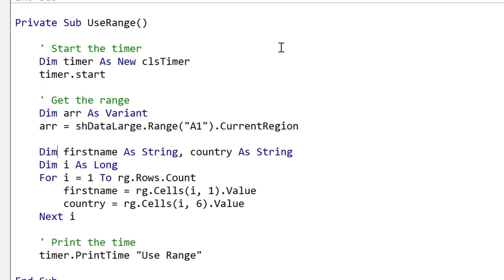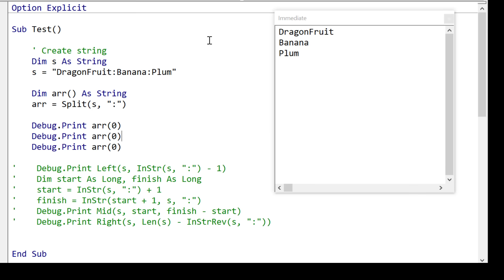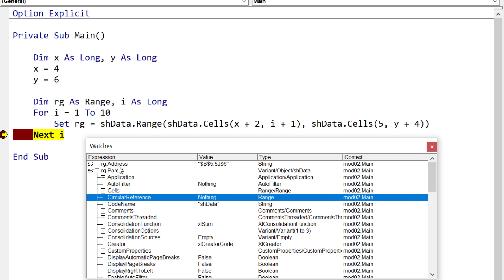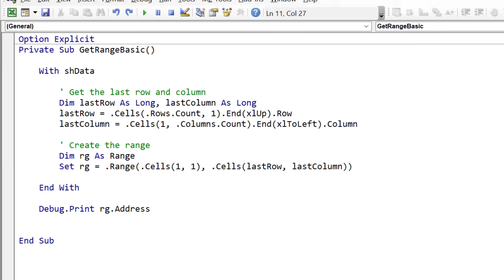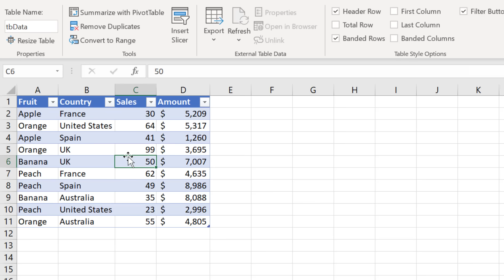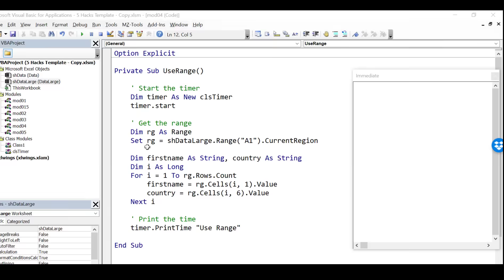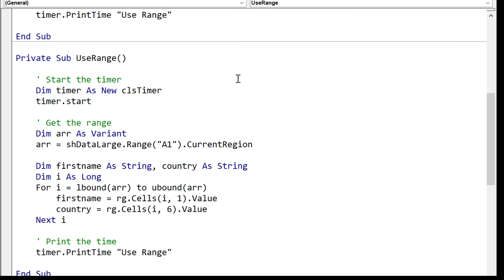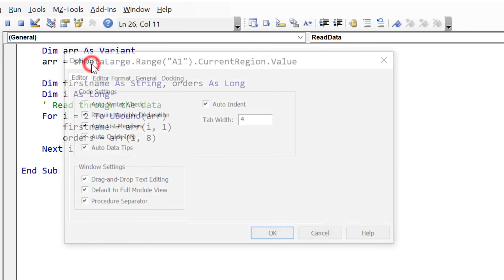5 VBA Hacks Everyone Should Know in 2021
👉 Ready to master VBA?
-Want to download the source code for this video?
(Note: If the download page doesn't work then make sure to turn off any popup blockers)

5 VBA Hacks Everyone Should Know in 2021

Debugging:
Compile the code: Alt + D + C OR Alt + D + Enter
Run the code from the current sub: F5
Step into the code line by line: F8
Add a breakpoint to pause the code: F9(or click left margin)

Windows:
View the Immediate Window: Ctrl + G
View the Watch Window: Alt + V + H
View the Properties Window: F4
Switch between Excel and the VBA Editor: Alt + F11
View the Project Explorer Window: Ctrl + R

Writing Code:
Search keyword under cursor: Ctrl + F3
Repeat the last search: F3
Auto complete word: Ctrl + Space
Get the definition of the item under the cursor: Shift + F2
Go to the last cursor position: Ctrl + Shift + F2
Get the current region on a worksheet: Ctrl + Shift + 8(or Ctrl + *)
To move lines of code to the right(Indent): Tab
To move lines of code to the left(Outdent): Shift + Tab
Delete a Line: Ctrl + Y(note: this clears the clipboard)

Table of Contents:

00:00 - Introduction
00:19 - Manipulating Text Hack
02:32 - Debug Properties Hack
04:30 - Get Range Hack
07:58 - Read Data Faster Hack
09:43 - Find Error Fast Hack